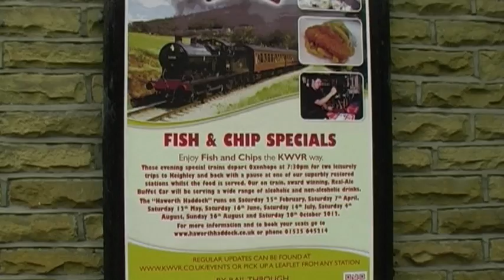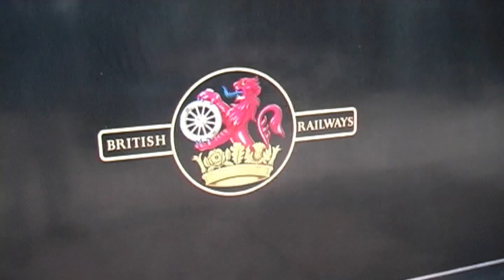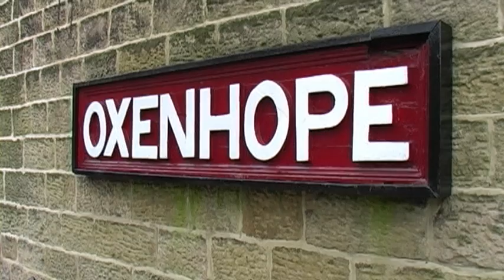The Haworth Haddock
Highlights from the Fish and Chip steam special run on Saturday April 7th 2012
Presented by Howard Greenwood ( A Member of the Pendle Movie Makers Group 2012 )